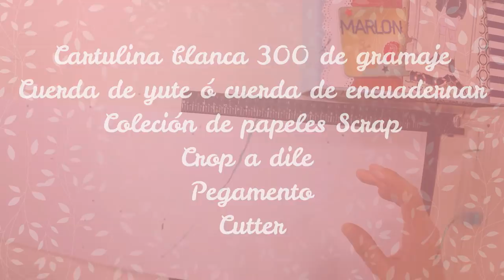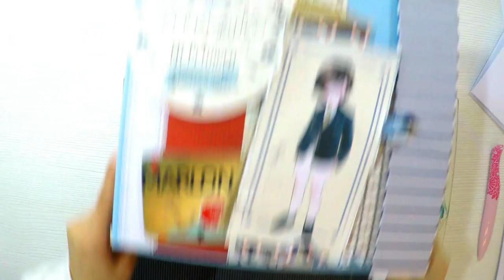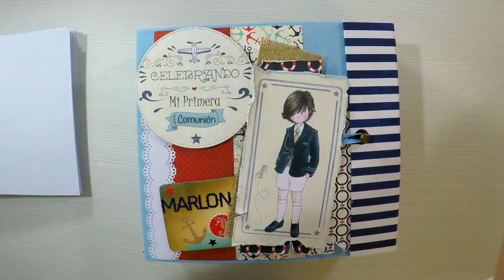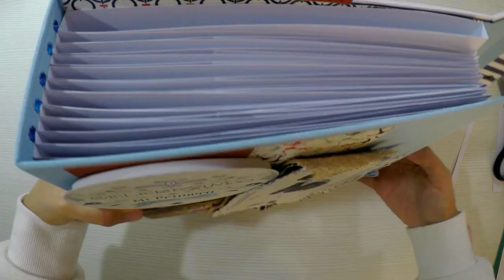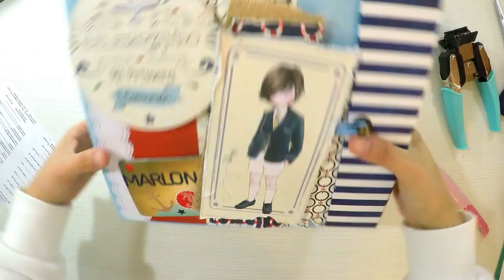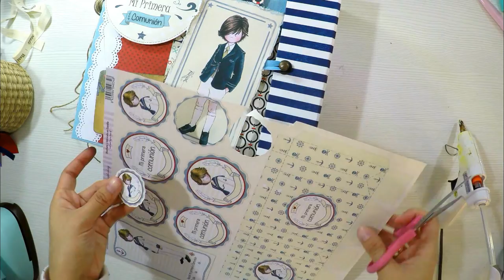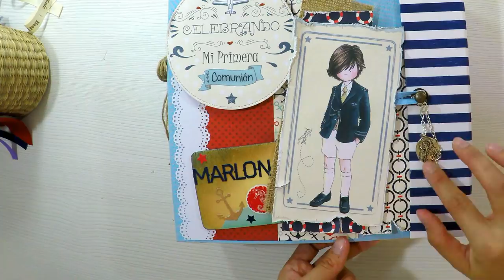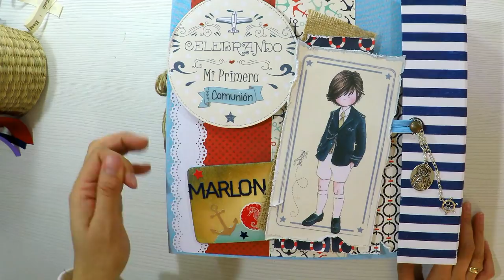Como Hacer Encuadernacion Album de Fotos GRANDE para comunion LISTO